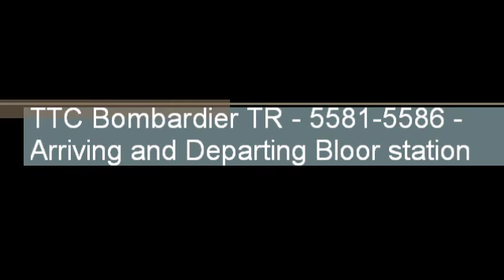TTC Bombardier TR 5581-5586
5581 arriving and departing Bloor station

Information:
Manufacturer: Bombardier Transportation
Year: 2012
Motor: Bombardier MITRAC/Three Phases AC Traction Motor
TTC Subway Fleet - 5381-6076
Destination Sign - LED
Retired - Still Active.